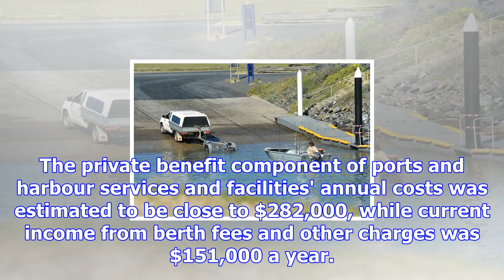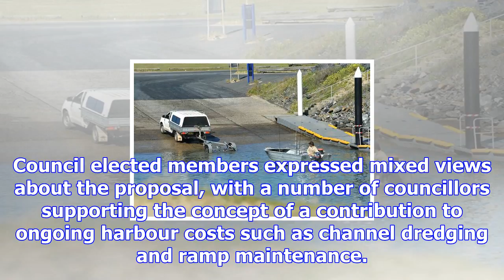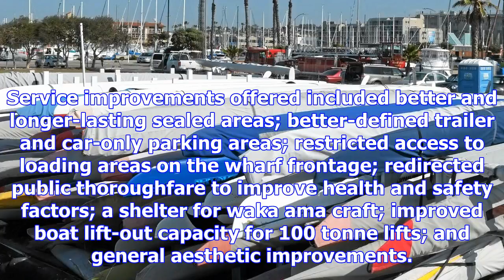Council propose boat ramp fee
A proposal to introduce boat ramp fees for all ramps in the Whakatane District will be up for public...